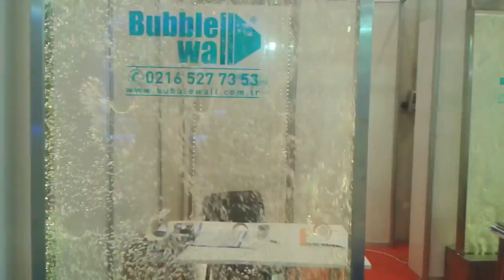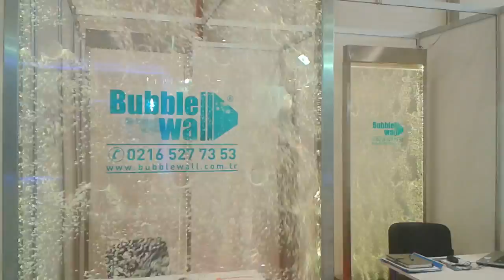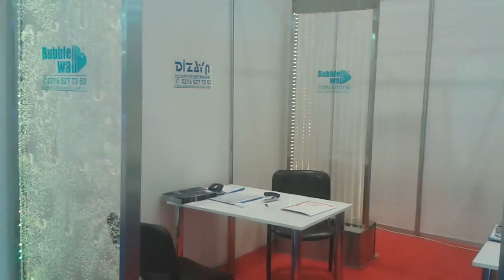Bubble wall, water fall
Marka tescili firmamıza ait olan bubble wall fuarda görücüye çıktı.

Su ile  ışığın  dansının  görsel şölenin izlemek çok güzel

Adres : Necip Fazıl mahallesi Bahri sokak no 7A  Ümraniye -İSTANBUL